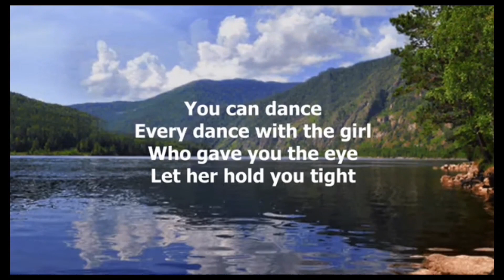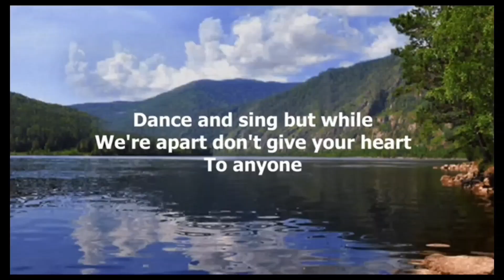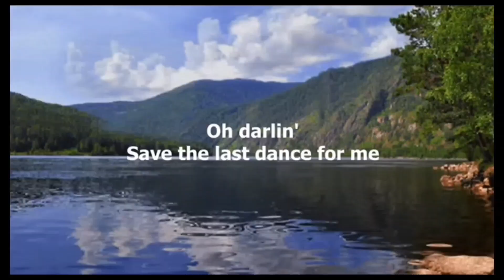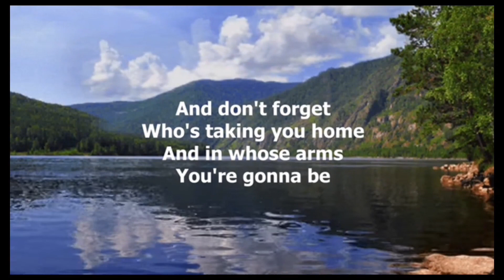Sundays Best/Save the last dance for Me/ Emmylou Harris/Sir Idol Drum 🥁 cover